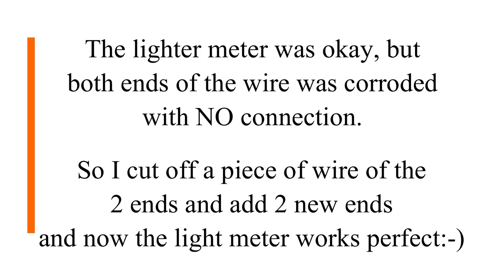Light meter problem Nikkormat FT3 (maybe corroded wires)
The light meter did not work in this old Nikkormat FT3  because of a corroded wire and the battery contact.
I I thought it was only bad in one end of the wire, but to my surprise it was also corroded in the other end on the circuit board and that's why there was no connection to the battery or the lighter meter.

Here are some link's to different repair tool's:

Japan Hobby Tool rubber cone:

18 different size rubber repair tool's:

Divider Caliper Wing Compass:

Lens Repair Set with pointed, flat, half flat tips:

JIS cross head screw driver's:

 Lens cleaning wipes (PEC-PAD):